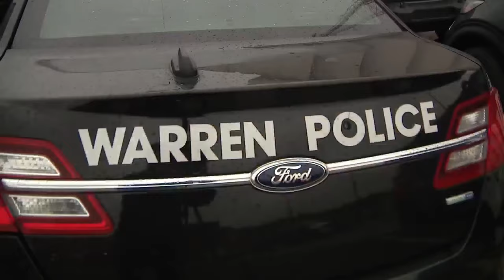Russia claims video shows Ukrainian POW's boarding transport plane before crash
Russian President Vladimir Putin pledged Friday to make public the findings of Moscow's investigation into the crash of a transport plane that he alleged Kyiv’s forces shot down despite having been informed that Ukrainian prisoners of war were on board.